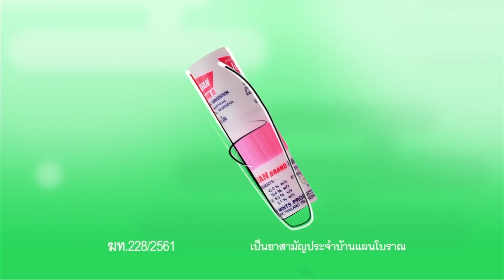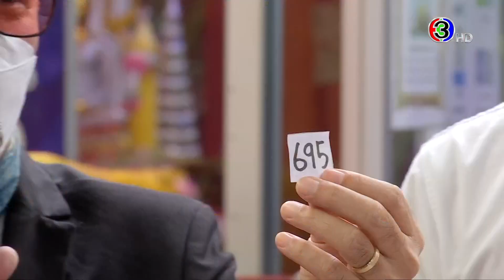ข่าวนอกลู่ 14 มิ.ย. 64 - ระลึกการจากไป "พุ่มพวง ดวงจันทร์" / งูเห่าโผล่กลางชักโครก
ข่าวนอกลู่ 14 มิ.ย. 64

- กลุ่มศิลปิน สร้างสรรค์ศิลปะชายหาด
- สวนสัตว์ขอนแก่น ใช้สิงโตทำนายผลบอลยูโร
- ระลึกการจากไปของ "พุ่มพวง ดวงจันทร์"
- หมดทุกข์โดยไม่ต้องถ่ายทุกข์ งูเห่าโผล่กลางชักโครก